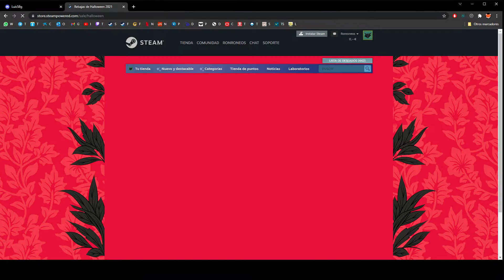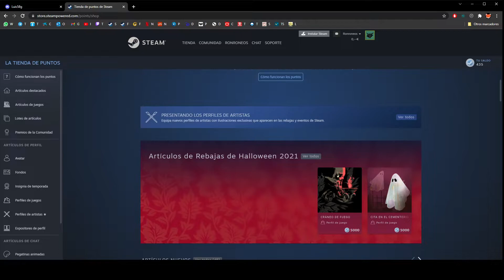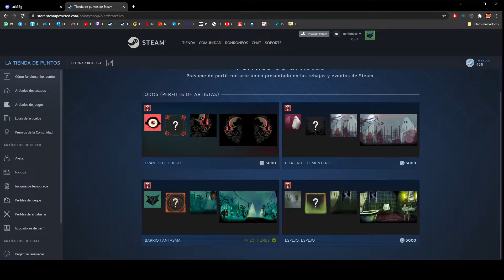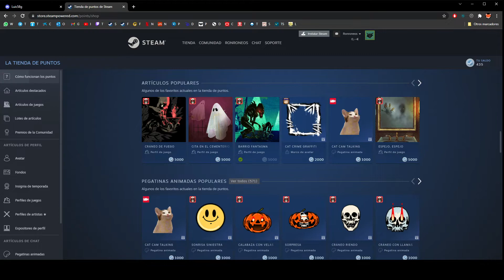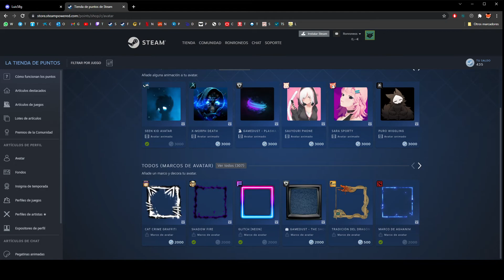Steam | Perfil Rebajas Halloween